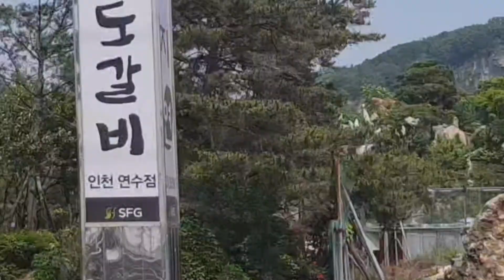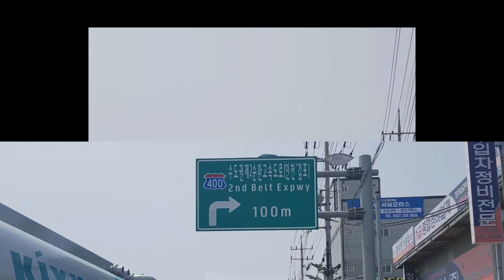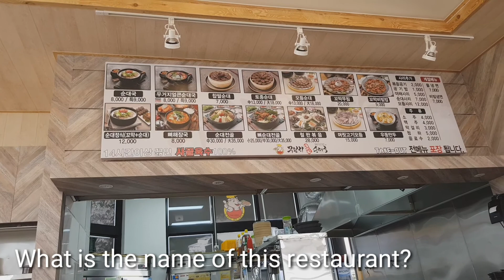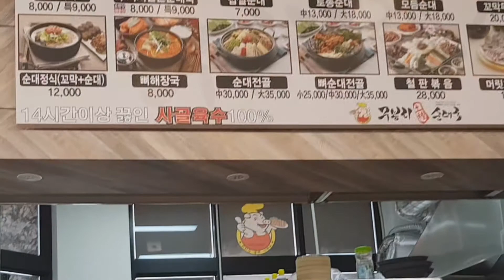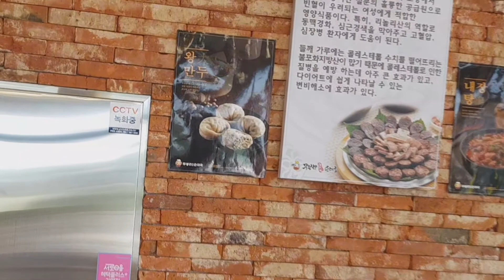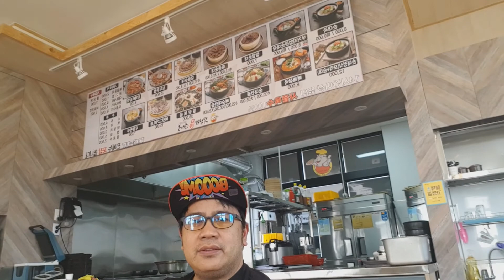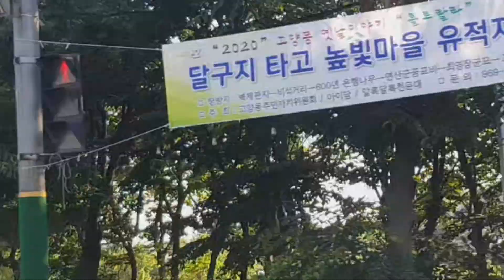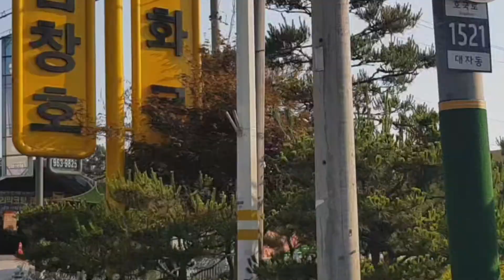Amazing Trip to the peninsula